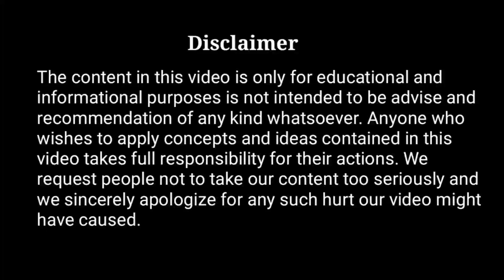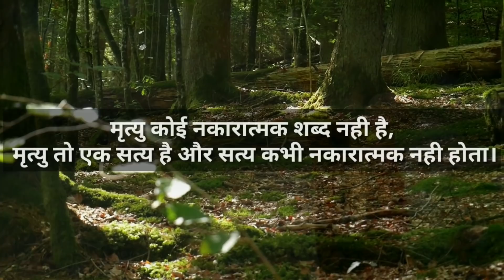आपके दुखों का सबसे बड़ा कारण क्या है? Gautam Buddha Story in hindi || Dhammapada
आपके दुखों का सबसे बड़ा कारण क्या है? Gautam Buddha inspirational Story || Dhammapada Sutra ||

This story is about a sutra of gautam Buddha. This sutra is taken from Dhammapada. Dhammapada is a collection of gautam Buddha's teachings. This story is about " what is the reason of misery ? "

Gautam buddha is a real source f positivity. Buddha's teachings are very helpful to live a peaceful life. Gautama buddha is a real guide who can make your journey of life easy . By these inspirational stories I am trying to spread happiness in the world because happiness is my intention.

Photos and videos- Pixabay and pexel

I hope this video will be helpful for everyone.